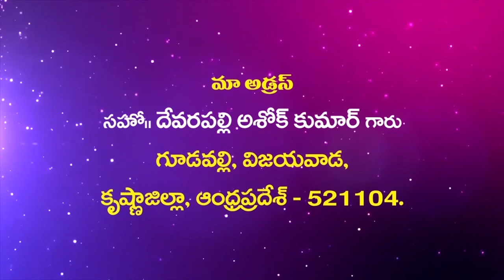Bro Ashok Garu||17 2 2021 Bro|| అంశం: గలతీ పత్రిక 3వ అధ్యాయం పార్ట్ -12